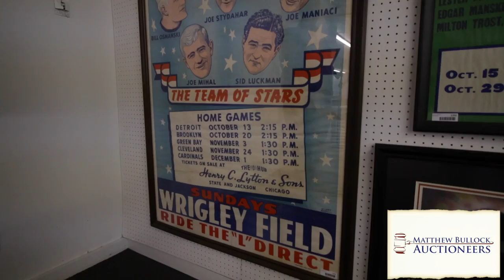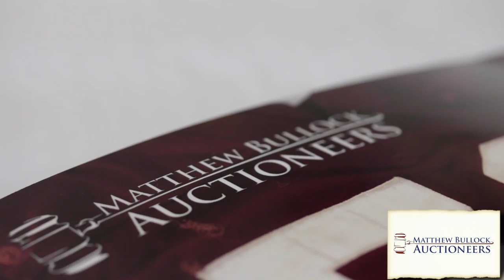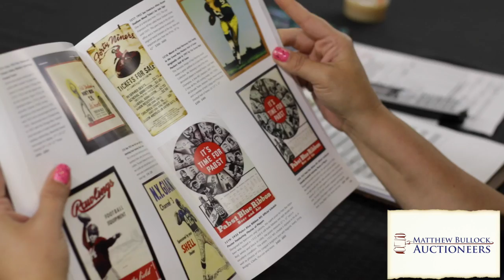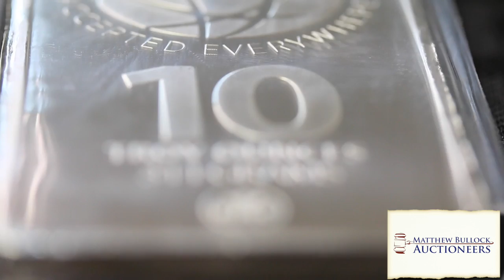Matthew Bullock Gus LeDonne Auction